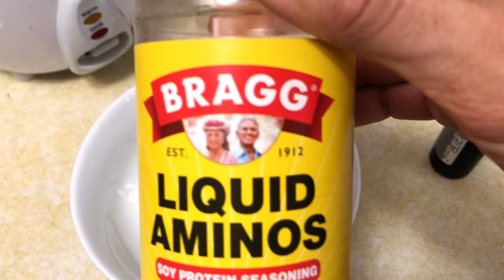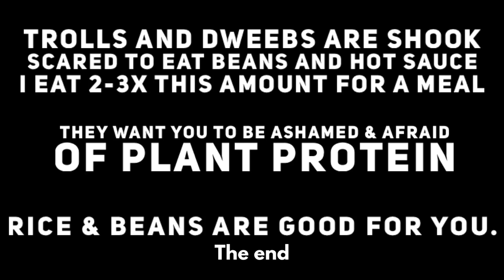Red Pill Vegan Quick Meal Recipe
Quick Vegan Lunch Recipe

Ate 3x this amount

The end